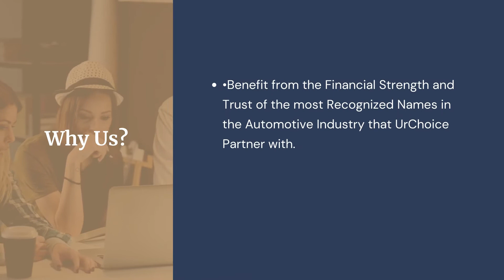URchoice & Associates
URchoice & Associates dealership products and services